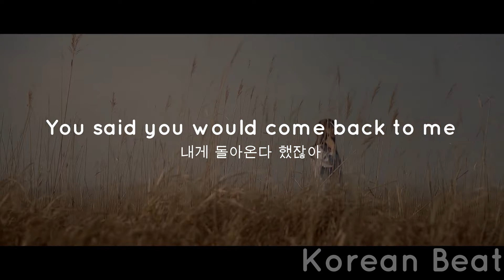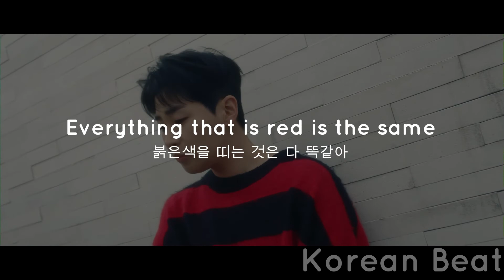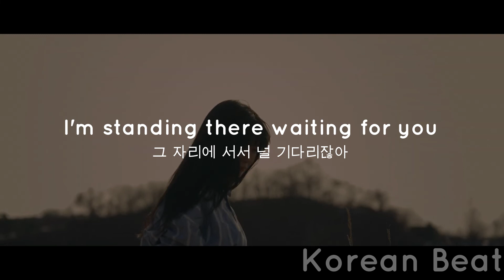Amaranth(천일홍) - Cho Hyunyoung(조현영) (FEAT. DINDIN(딘딘)) [ENG/KOR] Lyrics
Edited with Wondershare Media.